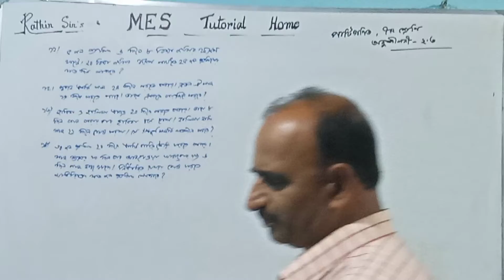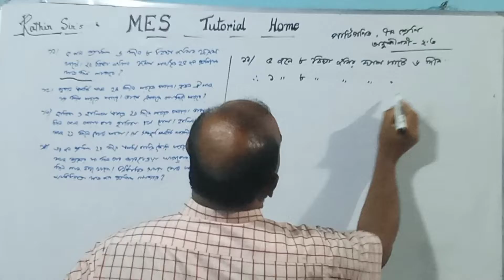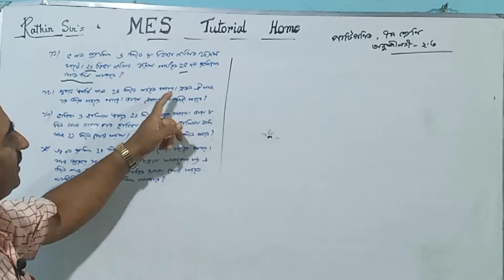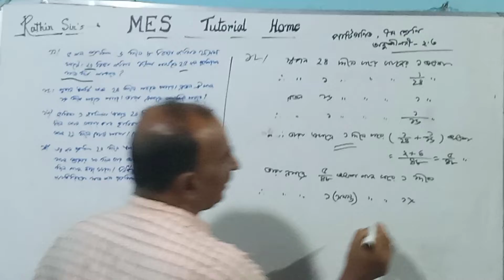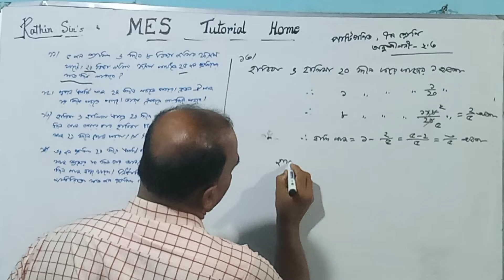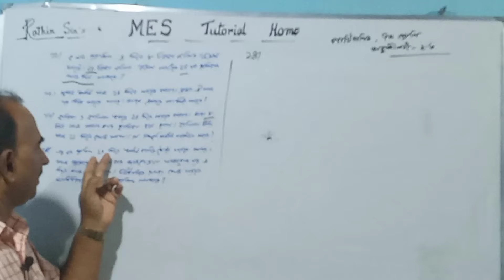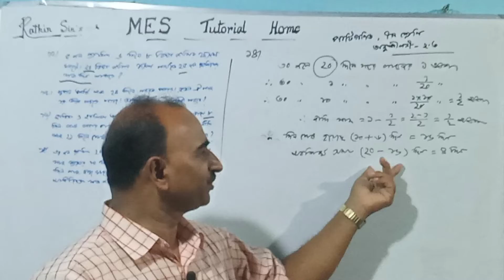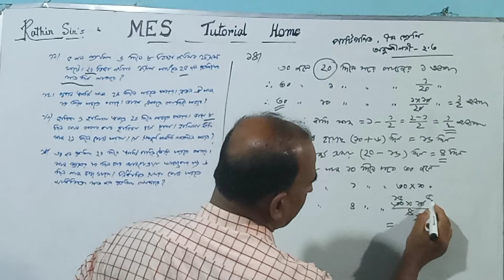পাটিগণিত, ২.৩, সপ্তম শ্রেণি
Arithmetic, 2.3, Class -7